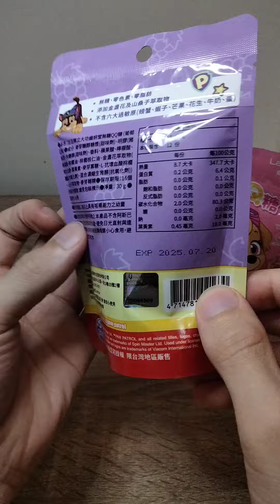🚨パウパト🐕ノンシュガーグミ🍬✨